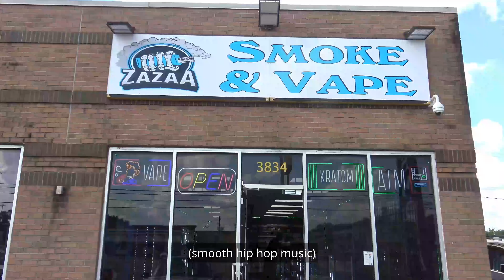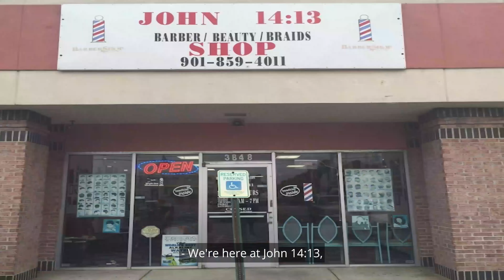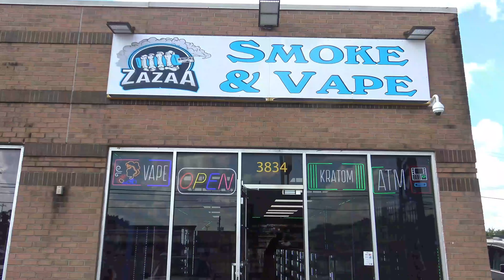VCA WRESTLING WREG-TV EPI 78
On this week’s episode:

Omar Mustafa and “Big Motor” Rick Henry compete in the first round tournament for the heavyweight championship

The Royal Flush’s Greatest on Earth takes on Johnny “Memphis Cowboy” Ewing in a handicap match

Spidey goes one on one with the Mighty Mongo

The Royal Flush defends the VCA tag team championships against Michael Clark & Lil T